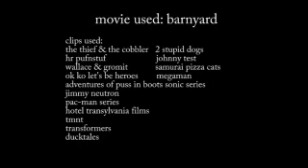barnyard tom style end credits